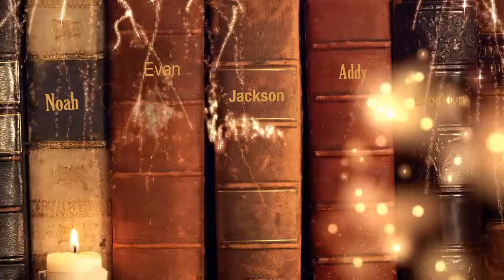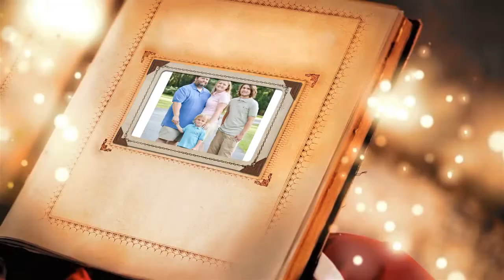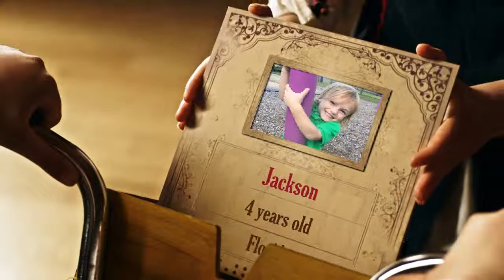To Jackson - From Santa